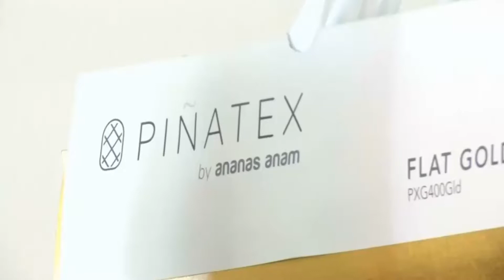Ананасовая кожа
Ананасовый эко-материал. Как вам идея?